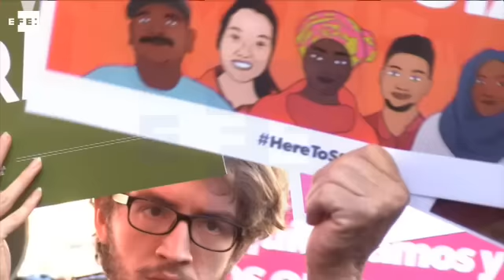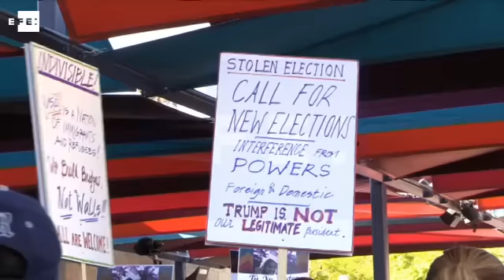Inmigrantes de EEUU "en pie de lucha" contra política migraroria de Trump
Los Angeles (EE.UU.), 14 ene (EFE/EPA).- (Imagen: Eugene García) Miles de inmigrantes salieron hoy a las calles de más de 50 ciudades de Estados Unidos para mostrarse "en pie de lucha" ante la retórica xenófoba y las políticas migratorias del presidente electo de EEUU, Donald Trump.

 efe,epa,eeuu,los angeles,protesta,inmigrantes,trump